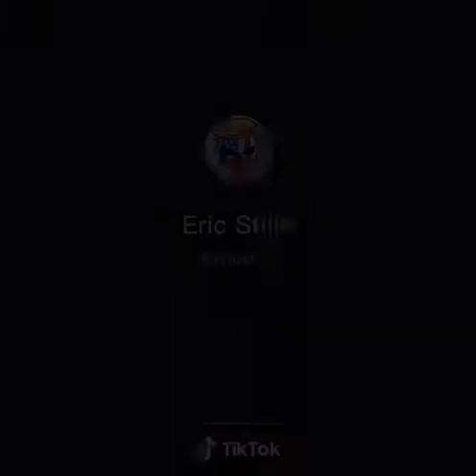Buford T Justice lol